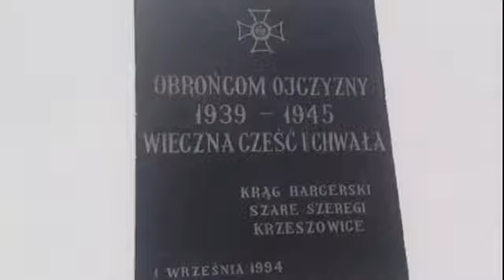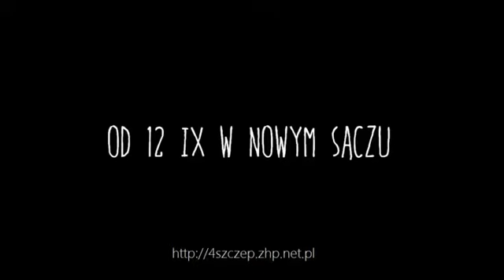Pieśń 32.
Filmik 32 DSH "Przeszczep Hydrauliczny" wykonany jako zadanie przedinauguracyjne do Nowego Sącza 2014.

Co do szczegółów, nie jest to film nagrany przez GEREF, ponieważ jeszcze on nie istniał, jednak wiele osób występujących w tym filmie mocno zaangażowało się w powstanie GEREFu i do niego obecnie należy. Reżyser Pieśni 32. to ta sama osoba, która jest obecnie reżyserem GEREFu więc ten film to jakby zapowiedź tego co miało nadejść później, GEREFu przed GEREFem. Sama recepcja filmu przez publikę chorągwianą była bardzo dobra (choć była już bardzo późna godzina) i na tej fali powstał GEREF.